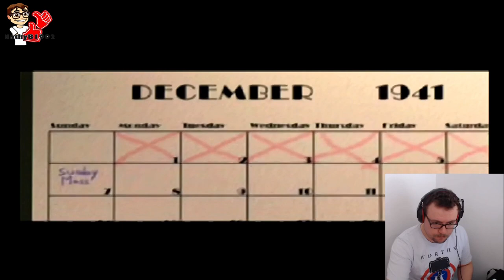Pearl Harbour: An Explosive Introduction to World War II - Medal of Honor Rising Sun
Flashback Fridays continues with Medal of Honor Rising Sun, one of my favourite war games, we start this with the horrific events of Pearl Harbour.

This was recommended by my friend Josh, and you can follow him on Twitter using the following